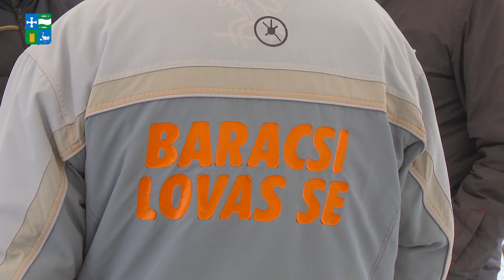2023.12.04 - Adventre hangolódás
A szeles, hideg idő sem riasztotta el attól a felnőtteket és a gyerkeket, hogy részt vegyenek a karácsonyi készülődésben. A civil szervezetek és a lakosság egyaránt hozzájárultak ahhoz, hogy az advent, a várakozás külsőségekben díszes, lélekben felemelő legyen.